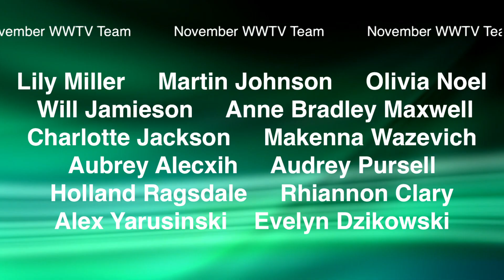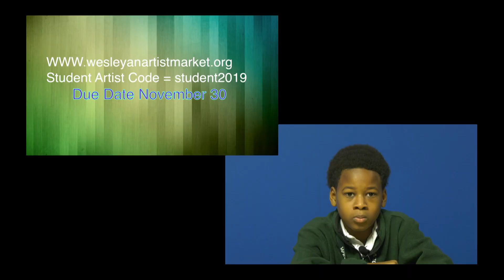WWTV November 28, 2018